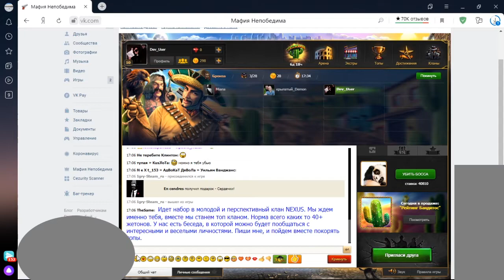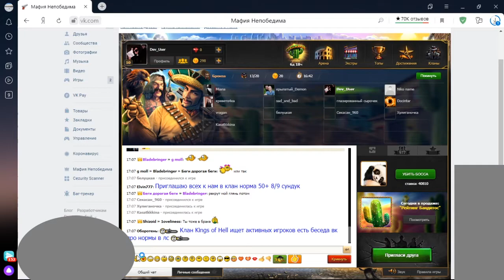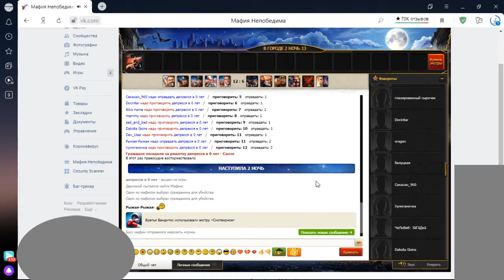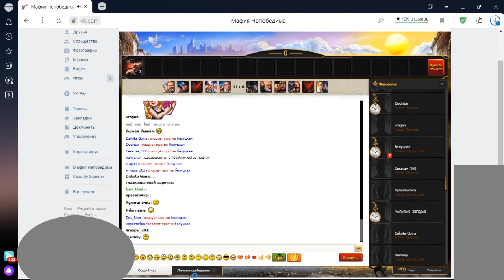Мафия Непобедима в ВК - реально 4 проигрыша подряд + 1 игра-квест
Тайм-коды: